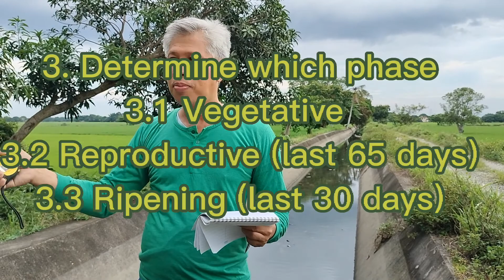Observations at 42 DAS (RC 160, 216, 534 at 222) thru AESA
Applying Agro Eco System Analysis in our own field with different rice varieties